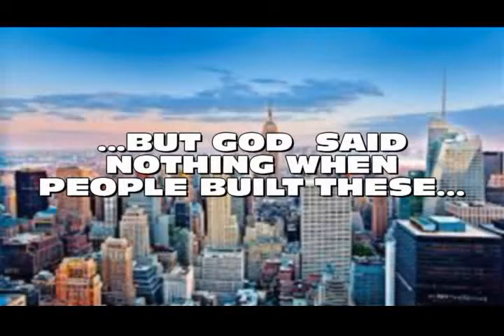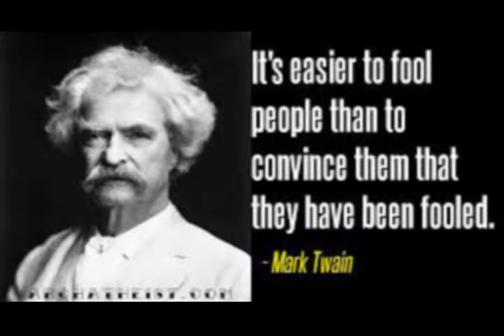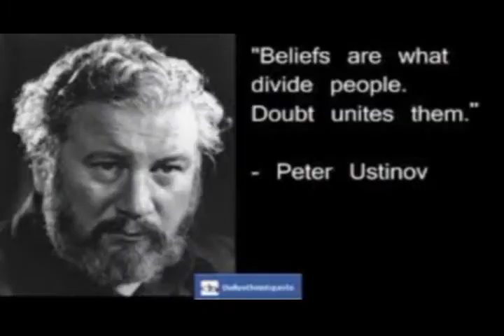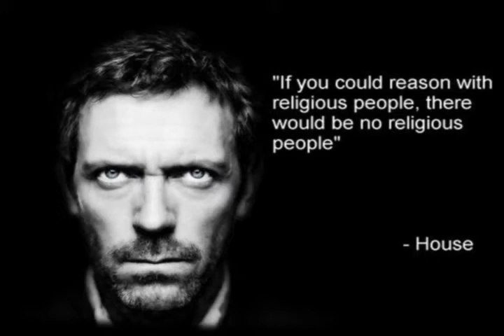Keep dreaming...unless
...you no longer believe all of the pathetic nonsense you were told about ghosts and magic. We are many, and we aren't going anywhere. Don't be afraid to consider yourself. one of us!